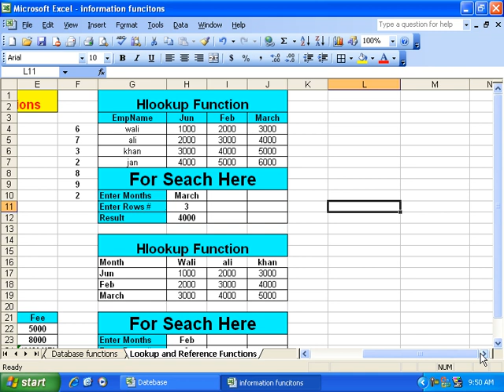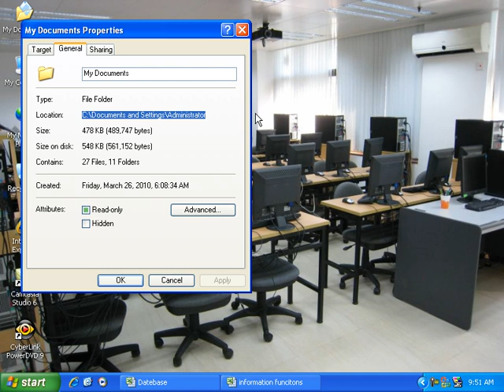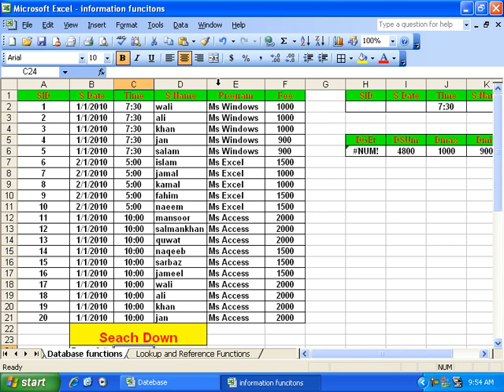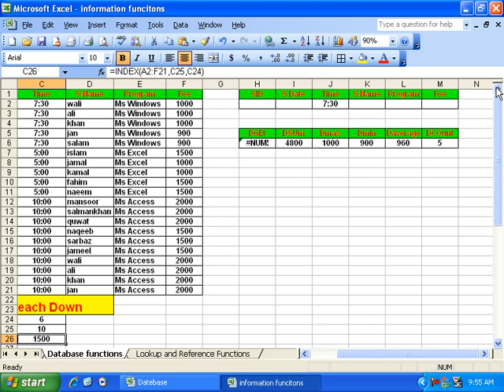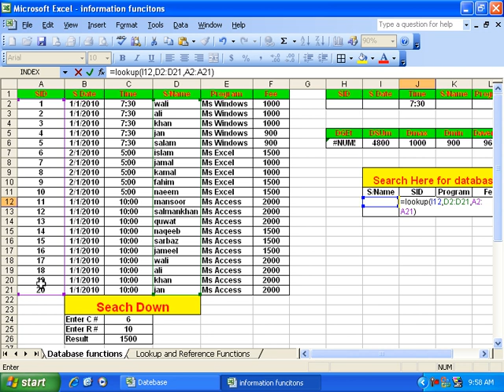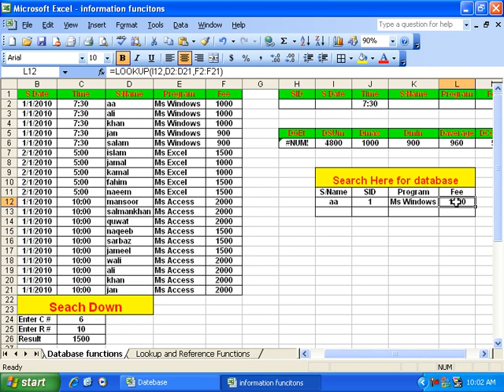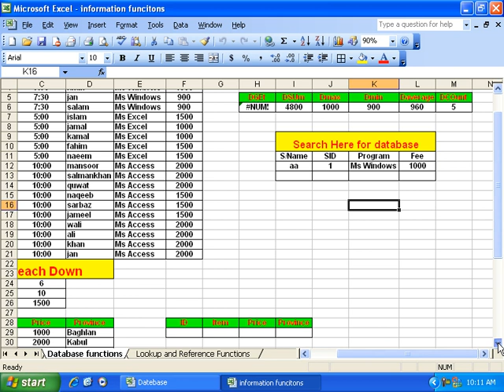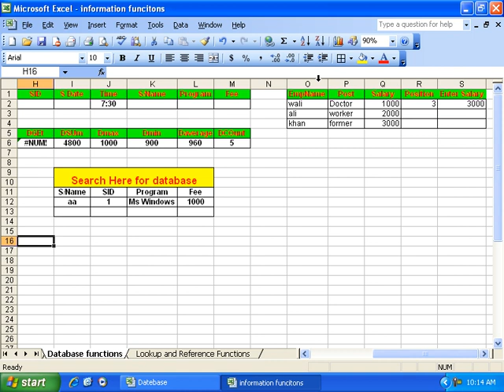26 DayLookup and reference Functions